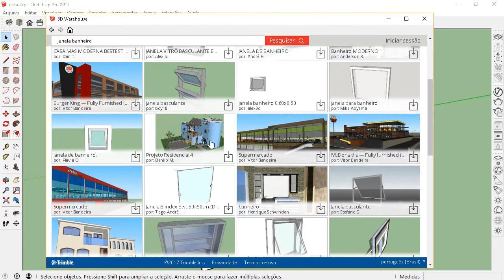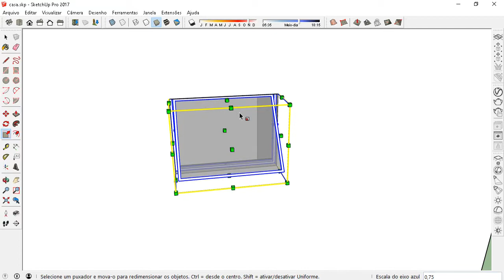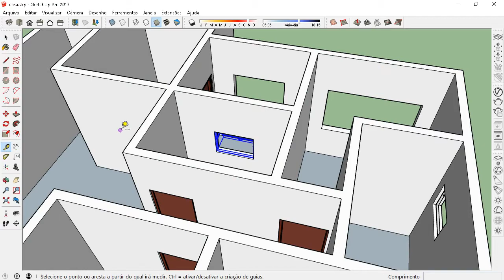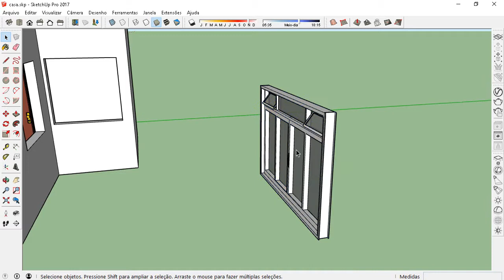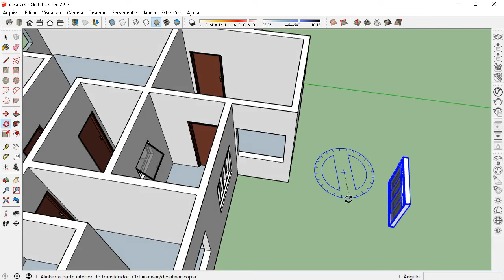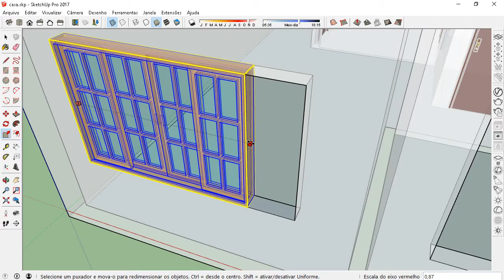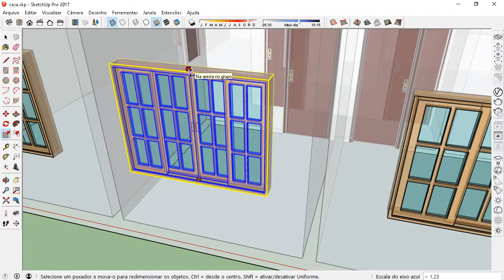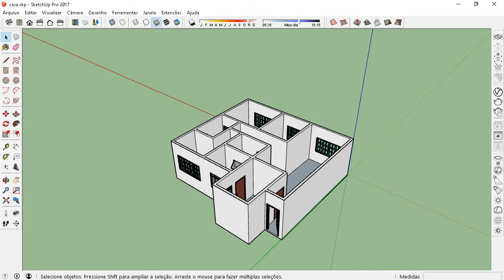Aula 6 - Inserindo Janelas (Curso Sketchup)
Aula de Sketchup.